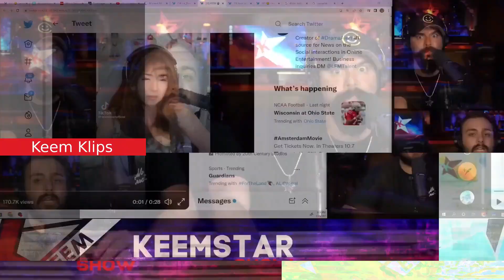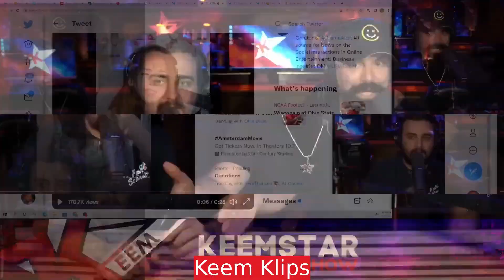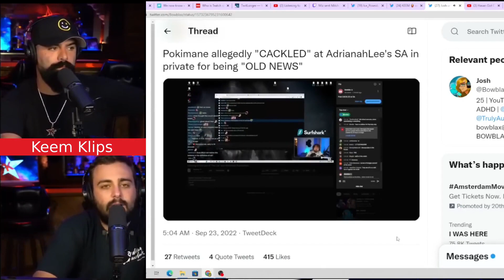Pokimane Helped Mizkif With The Cover Up!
Keemstar and Salvo Pancakes review the evidence that Pokimane did not come forward when Adriana Lee was assaulted by CrazySlick. Pokimane was complicit in this situation and when the situation blew up on Twitter. Pokimane tried to play it off like she didn't know about it and even laughed at the situation.